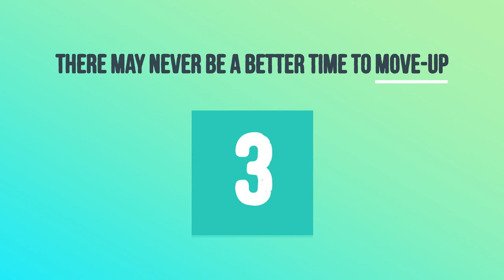4 Reasons to Sell Your House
​Is this summer the right time to sell your home? Wondering if you should put your house on the market today? Check out this video for the best reasons to list your house this summer!